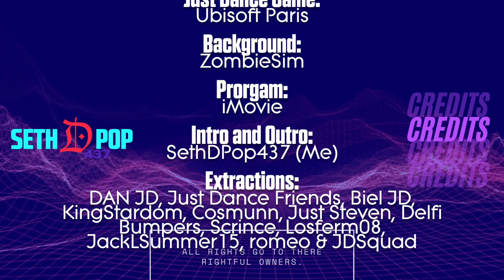Just Dance 2016 | All About That Bass - Meghan Trainor | Mashup Remake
The differences from the older one with the new one is the When I Grow Up coach is replaced with the Moving on Up coach, one of Hit the Lights coach's moves is changed to fit the sync along with fixing the sync of the last one. The positions between the Girls Just Want to Have Fun coach and the Moving on Up coach are swapped twice. And lastly, the scrapped gold move from the Are You Gonna Go My Way coach is used in this mashup.

Dancers/Coaches in the Mashup:
Rita Pina (Drop the Mambo) (JD2016)
Mr. Saxobeat (JD4)
Super Bass (JD4)
Countess Butterfly (Applause) (JD2014)
Wild (JD2014)
So Glamorous (JD4DLC)
Oh No (JD4)
Girls Just Want to Have Fun (JD1)
Moving on Up (JD2DLC)
Hit the Lights (JD4)
Are You Gonna Go My Way (JD3)
Fatima (JD2015)